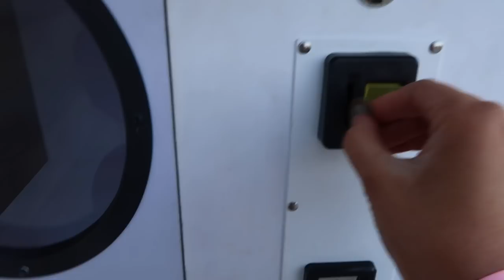SPLENDOUR VLOG 2018 | AISHA CHRISTA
I had such an amazing time at splendour in the grass + the pre parties! Miss it so much already. Until next year Splendy xo

♡ FAQ ♡
Age: 19
Location: QLD, Australia
Camera I use: Canon G7X Mark ii
Editing program: Final Cut Pro X